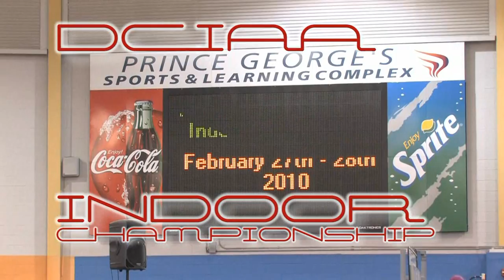55M Dash Races from the 2010 DCIAA Championship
The first video with all the prelim races as well as both girls and both finals.  You may need to check the the slow motion relays in both finals to find the places.  Check out other races and events from the 2010 DCIAA Indoorchampionships from the PG Sports and Learning Complex in Landover MD.